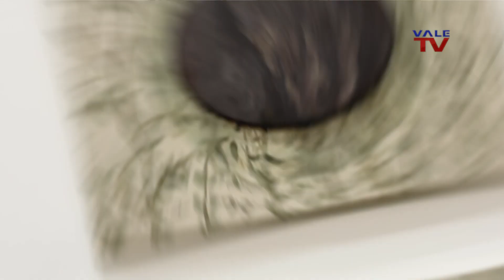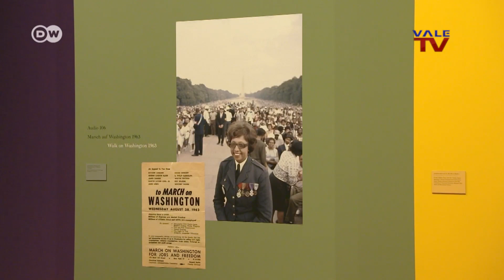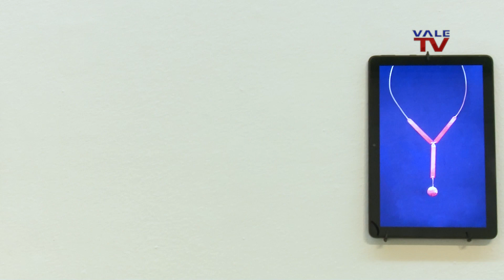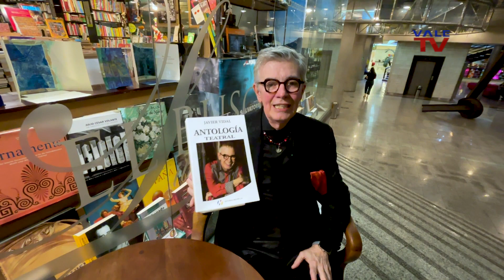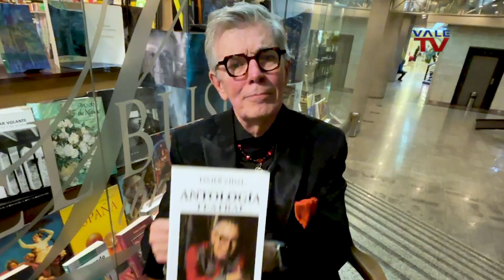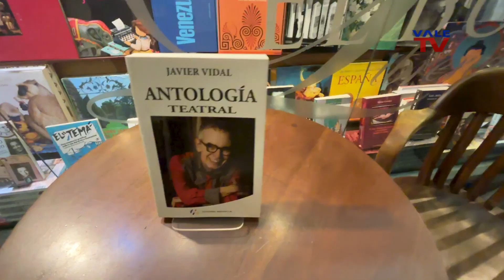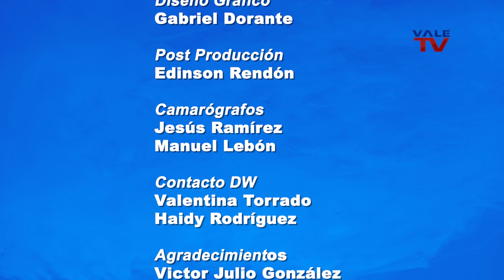Espacio Arte 392: Victor Julio González / Valentina Torrado, DW / Lamis Feldman / Javier Vidal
El artista plástico Victor Julio González, detalla las obras exhibidas en la exposición titulada "Geografías Vinculantes", que se inspiran en paisajes naturales de Colombia y Venezuela.

La periodista Valentina Torrado de la DW, comenta la exposición que se presenta en la ciudad alemana de Bonn, dedicada a la artista norteamericana Josephine Baker, quien en los años veinte del siglo anterior fue una gran modelo y actriz que ganó fama y respeto en la escena internacional, siendo la primera afroamericana que llegó alto en el ámbito artístico.

Lamis Feldman, artista plástico, comenta su exposición titulada "Archivo Abierto", en la que exhibe piezas esmaltadas en forma de recipientes o esculturas de figuras que moldea a su preferencia, las cuales llaman la atención del espectador.

El actor y escritor Javier Vidal, presentó su antología teatral, que compila una selección de sus obras en distintas etapas de su carrera

La Gran Caracas:
-Red Nacional: Canal 5
-Simple TV: Canal 114
-Inter: Canal 10
-SuperCable: Canal 52
-NetUno: Canal 4